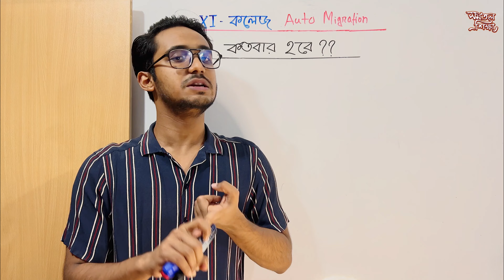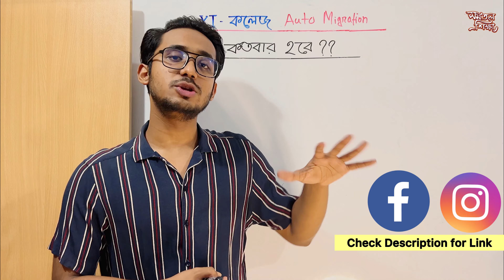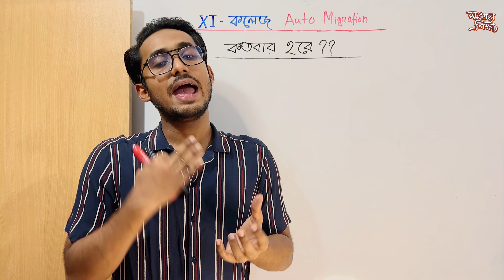XI কলেজ ভর্তির মাইগ্রেশন কতবার হবে? কলেজ পরিবর্তন হওয়ার সম্ভাবনা কত? সমতল শিক্ষা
XI কলেজ ভর্তির মাইগ্রেশন কতবার হবে? কলেজ পরিবর্তন হওয়ার সম্ভাবনা কত?

- Mahmudul Hasan
Apparel Engineering,
Bangladesh University of Textiles (BUTEX).
Chemistry Teacher, UDVASH Academic & Admission Care.

Mahmudul Hasan is a textile engineering student at the Bangladesh University of Textiles (BUTEX) and the founder of the Somotol Sikkha (সমতল শিক্ষা). Additionally, he is employed as a Chemistry Teacher at UDVASH Academic & Admission Care. Mahmudul Hasan is known as Mr. Perfect of Bangladesh. He had also been involved in the development of an online education platform from the beginning, Bondi Pathshala, where he had taught approximately 150,000 students. In addition to his academic pursuits, Mahmudul Hasan Mr Perfect is also an accomplished chef, author, speaker, and storyteller. He is known as Master Mahmudul.

১ম মাইগ্রেশনে অনেকেই কলেজ পেয়েছো। কারণ অনেক সীট খালি ছিলো। এখন এটাই তোমাদের ফিক্সড কলেজ। আগের কলেজে আর যাওয়ার সুযোগ নেই। তবে একটা Way আছে যা এখন বলতে চাচ্ছি না। কিন্তু ২য় মাইগ্রেশনে বেশী চেঞ্জ হবে না কলেজ। কারণ এখন Maximum Seat Fillup হয়ে যাবে।

কলেজ মাইগ্রেশন কি? কলেজ নিশ্চায়ন কি?
কলেজ মাইগ্রেশন ও কলেজ নিশ্চায়ন এর মধ্যে সম্পর্ক
কাদের মাইগ্রেশন অন হবে?
মাইগ্রেশন করতে কি কি করতে হবে?
মাইগ্রেশন বাতিল করা যায়? বা অফ করা যায়?
মাইগ্রেশন ভালো নাকি খারাপ?
মাইগ্রেশনের পর কি ২য় পর্যায় আবেদন করা যায়?
মাইগ্রেশন করলে নতুন কলেজ কি আসে? সম্ভাবনা কতটুকু?
পছন্দের কলেজ আসেনি, নিশ্চায়ন করে মাইগ্রেশনে পছনের কলেজ আসবে?
মাইগ্রেশন ফলাফল কবে দিবে?
মাইগ্রেশনে যদি নতুন কলেজ আসে তবে কোন কলেজে ভতি হবো?

Q&A:
১।  মাইগ্রেশন কি বন্ধ করা যায়?
উত্তরঃ না।
২।  আমি যদি ১ম কলেজটি পেয়ে যায় তাহলে কি মাইগ্রেশন হবে?
উত্তরঃ না।
৩। মাইগ্রেশন চলাকালীন সময়ে কি কলেজ চেন্জ করতে পারব?
উত্তরঃ না।
৪।  মাইগ্রেশনে আমার পছন্দ মতো কলেজ আসে নি আমি কি পাল্টাতে পারব?
উত্তরঃ না।